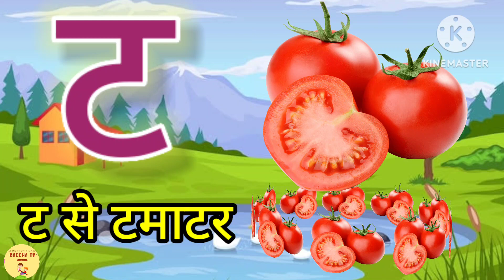अ से अनार, आ से आम, हिंदी वर्णमाला, अआइईउऊ, क से कबूतर,a se anar,aa se aam,हिंदीस्वरव्यंजन